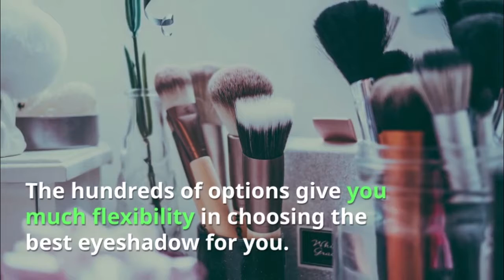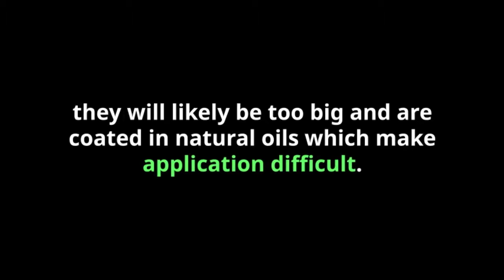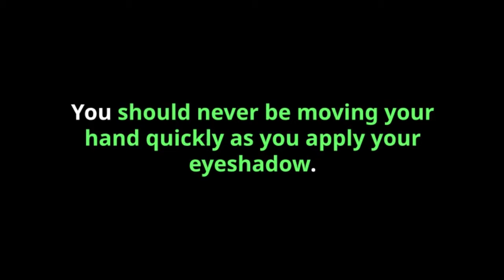how to apply eye shadow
Hi!! It’s finally here…my most requested video! Today I show you how I apply and blend eye shadow and which brushes to use and why. I hope you learned something new and new techniques. I hope you enjoyed this how to apply and blend eye shadow tutorial!